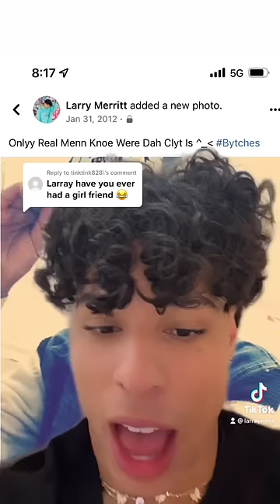i had a girlfriend and it traumatized me